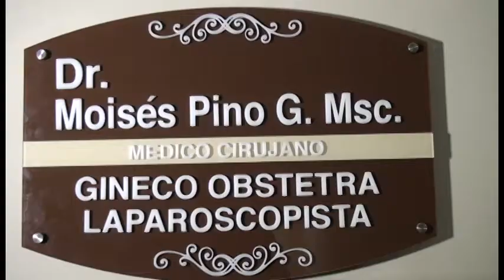CLÍNICA QUIRURGICA PINO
DR MOISES PINO